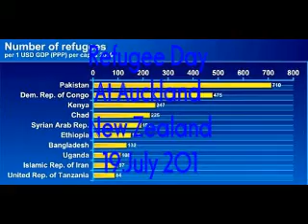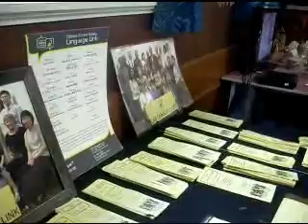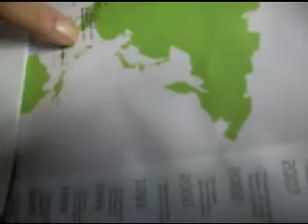Refugee Day 60th Anniversaries In NZ